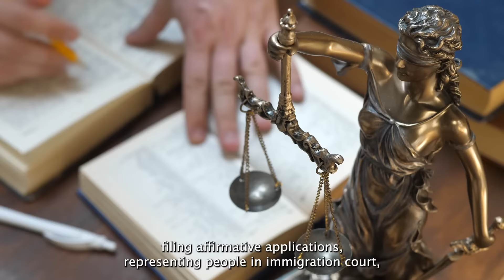Meet Michael Dastas, JD '22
Michael Dastas, '22, works as a Staff Attorney at the International Rescue Committee, where he runs the Ukrainian Response Team. Dastas' duties include consultations, filing affirmative applications, representing people in immigration court, and providing outreach events to the greater community.

During his time in law school, Dastas participated in the Immigration Clinic. Dastas is passionate about immigration law because it gives him a belief in the American dream as a reality every day.